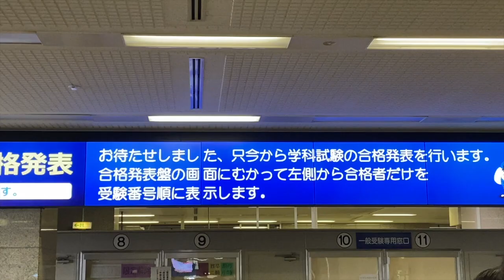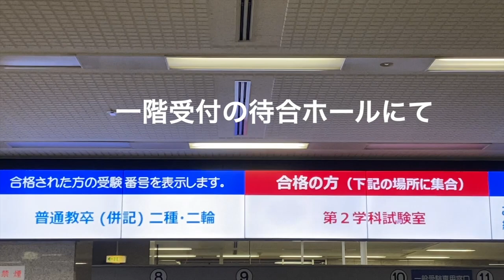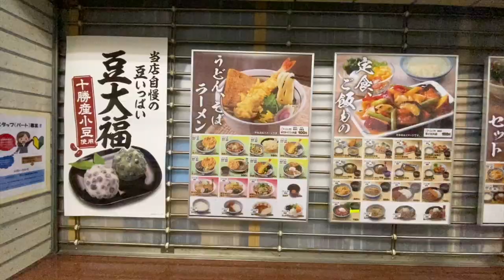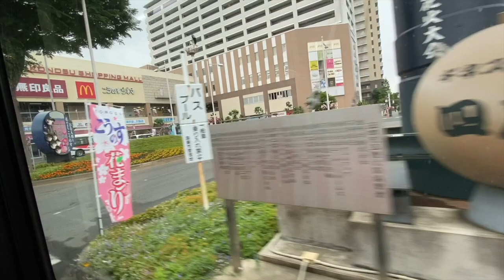【普通二輪】鴻巣運転免許センターへ-本免許学科試験、免許証発行までの流れ@埼玉県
教習所から技能検定卒業後、埼玉県鴻巣免許センター、朝受付から、免許取得するまでの流れです。